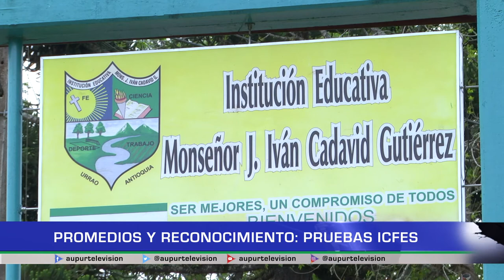Promedios y reconocimiento: Pruebas ICFES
Cada año, los estudiantes de grado undécimo en todo el país se enfrentan a las pruebas Saber 11°, también conocidas como pruebas ICFES, cuyos resultados definen en gran medida su oportunidad para ingresar a la educación superior. A continuación conozcamos quienes fueron los estudiantes de puntaje perfecto a nivel nacional y los mejores promedios en el municipio.